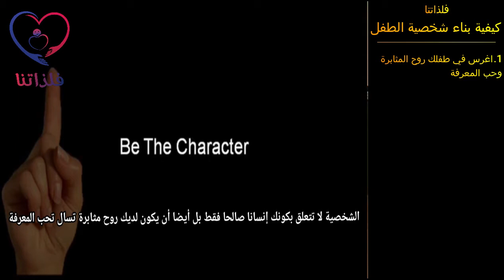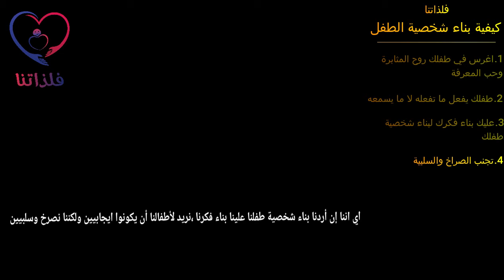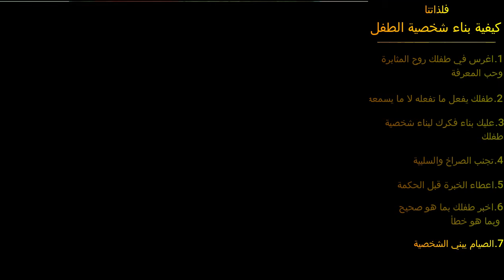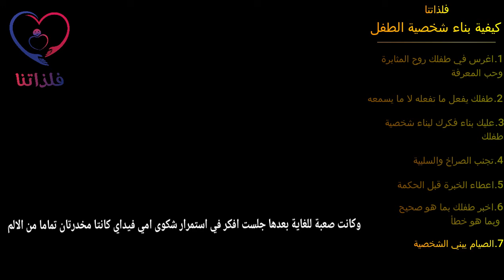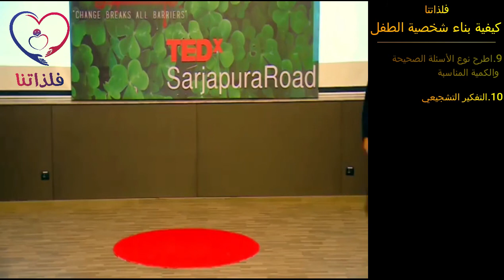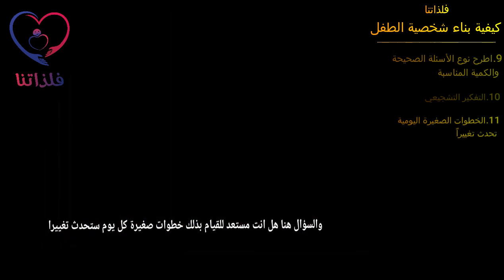افضل ١١ نصيحة ل كيفية بناء شخصية الطفل "مترجم" مايانك سولانكي Mayank Solanki